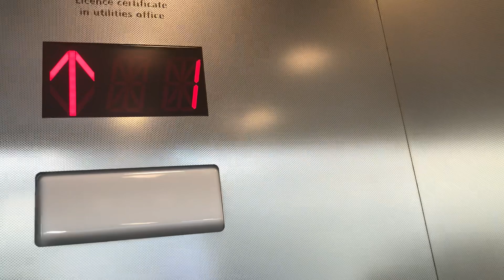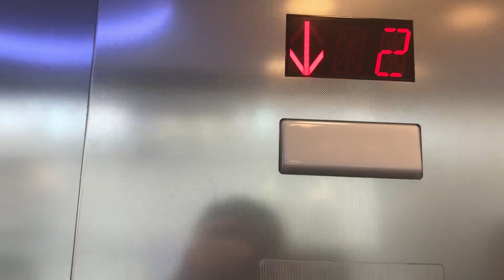OTIS Gen2 MRL Traction Elevators, CF Toronto Eaton Centre, Toronto ON Canada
All Presfentitives
Technical Spec.
Elevator Logo - OTIS
Type Traction
Building Name Toronto Eaton Centre
Building Address 220 Yonge St
Numbers of Bundel 12
Bevats -3
Quantity - 2
Capacity 1380 KG
People 19
Floor Served 3
Illumination Blue (fmr. Red & Light Peach)
Indicator Segmented/ACME (fmr. Dot-Matrix & Analog)
Fixtures DMG BS Disc Fixtures w/ Julius (fmr. Dewhurst US89, Lexan)
1st Mod 1909
2nd Mod 1977
3rd Mod 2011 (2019 now Gen2 MRL)

Date Filmed - March 15th 2023
Inavating Places
Inavating City